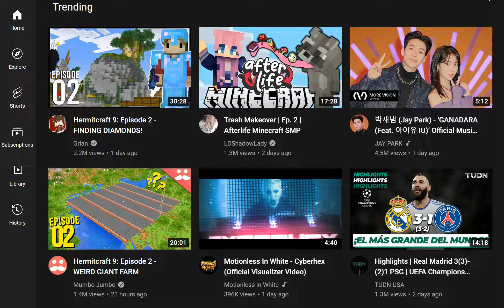March12 Shorts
March12